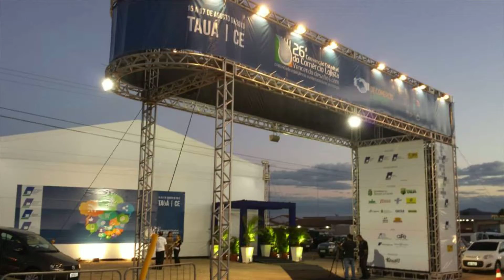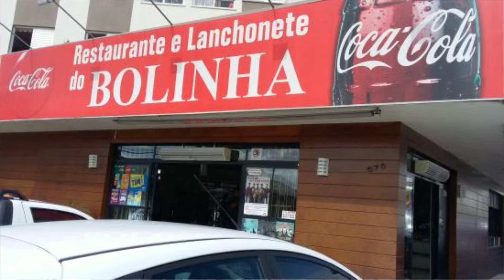SIDROLÂNDIA MS ( O SUCESSOS DE ESAQIEI CASTILJO)